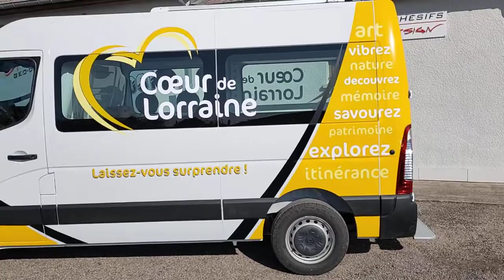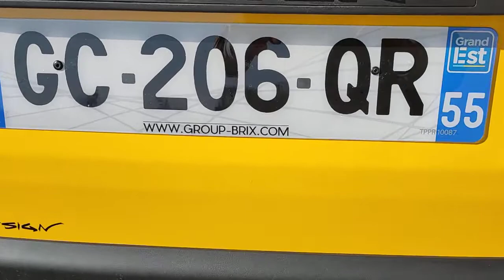covering master coeur de lorraine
Réalisation du décor sur Renault Master en covering partiel et lettres découpées. Maquette réalisée en partenariat avec
Aménagement :
@Muller-vp Nancy